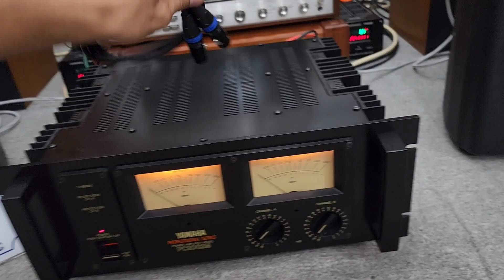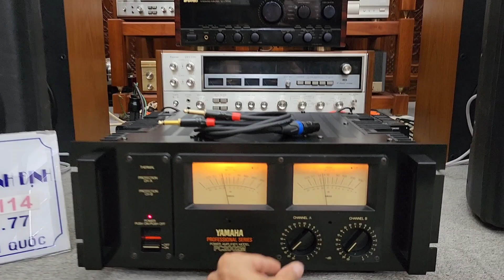TEST Pow Hót YAMAHA PC 2002M (12tr5) cho Bác _ Carver 1250 . lên đường về HCM 🤝🤝❤️❤️❤️